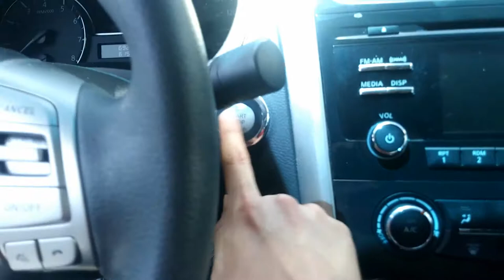At Work Like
A little dive into what I do and where I work at